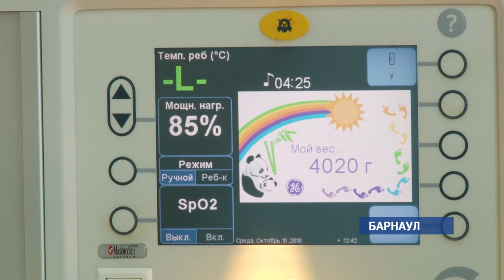За звание «Лучший врач года» поборется акушер-гинеколог Нина Абзалова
Каждый раз в ответе за две жизни. Так можно выразиться о специалисте старого перинатального центра Барнаула Нине Абзаловой. Акушер-гинеколог с 20-летним стажем планирует принять участие в региональном конкурсе на звание лучшего врача года. Наша съёмочная группа провела один день с действующим хирургом-акушером на ее работе.